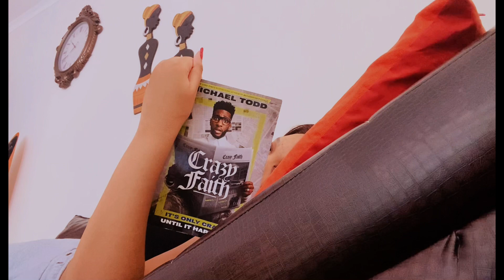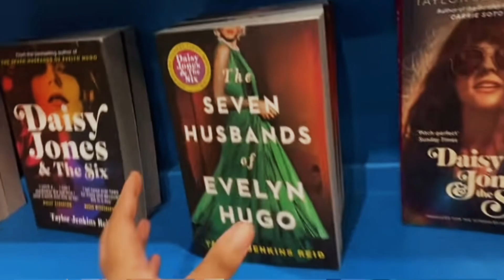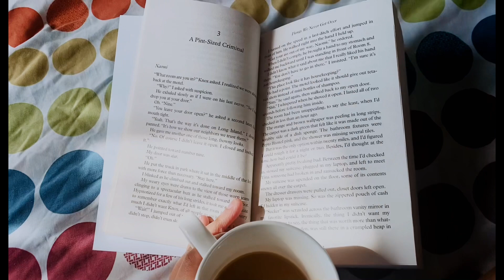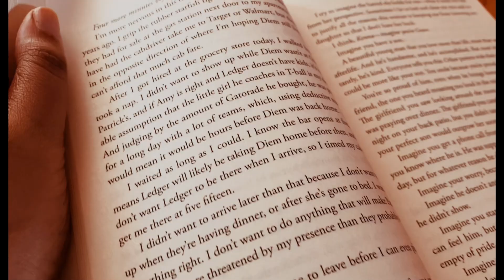How I Romanticize My Life When I’m Not feeling Well | slow living + Minimalism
Hey guys

In todays video I’ll be sharing how I romanticize my life when I’m not feeling well using the art of Slow living and minimalism